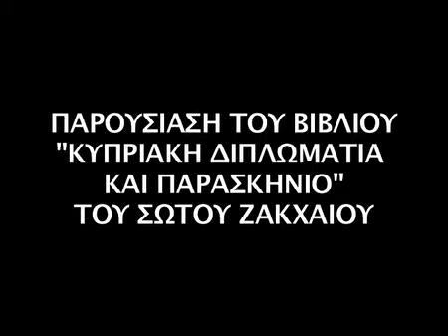HELLENIC TV LONDON PAROUSIASI BIBLIOU TOU SOTOU ZACKHEOU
PAROUSIASI BIBLIOU TOU SOTOU ZACKHEOS STO KYPRIAKO KINOTIKO KENTRO STO WOOD GREEN